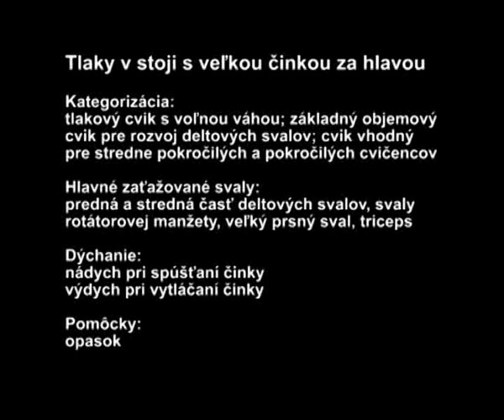v1473-46_Fitness_upazovanieVSEDEpredklon_12